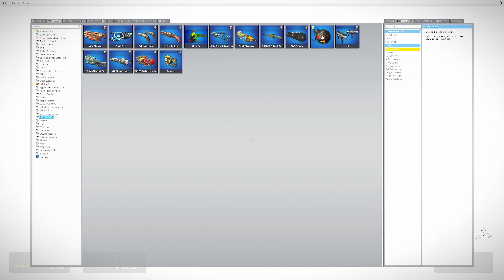New Shin Sonic Tapes Love Story! Amy Tapes Is Not A Monster in Garry's Mod